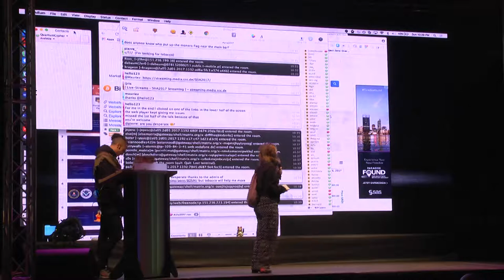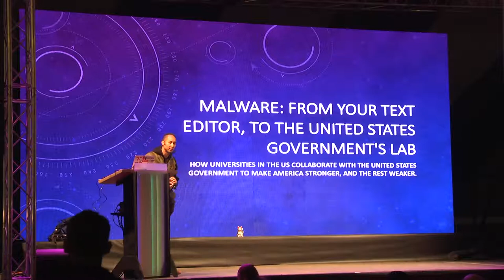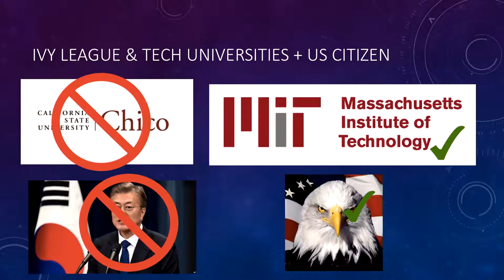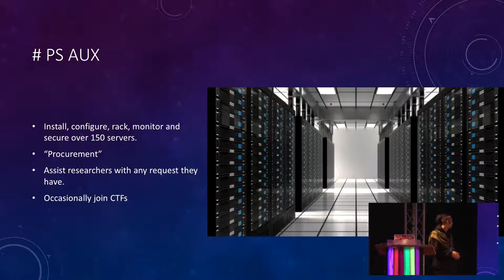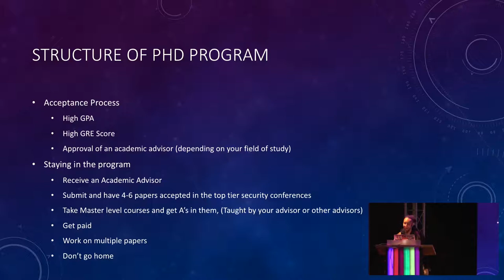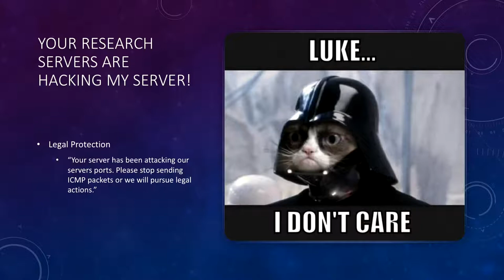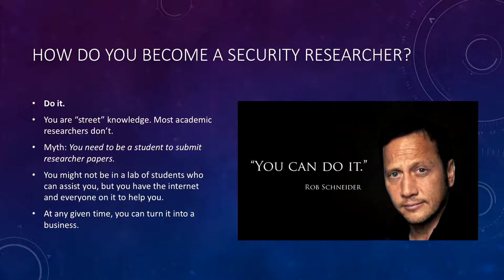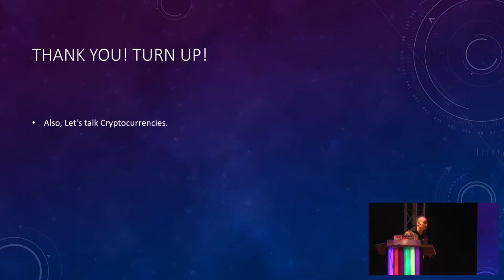Malware: From your text editor, to the United States Government's Lab (SHA2017)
How Universities in the US collaborate with the United States Government to make America stronger, and the rest weaker.

Ever wonder where your malware ends up after you deploy it? Are you curious how the United States Government researches Cyber Security on the backs of students? First, this is not a technical talk. This is an informative talk on the insides of how the inner workings of an Information Security Lab in one of the Top Technical Universities in the United States works with its Government to provide insights in the world of, as the feds like to call it, "CyberSecurity". (All Americans apologize for Trump. We're sorry.)

QuantumCypher